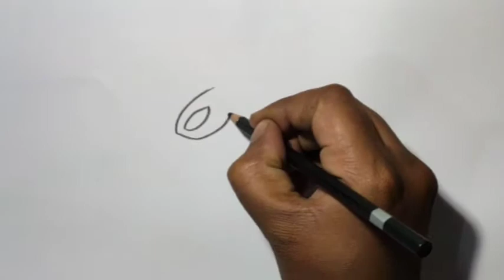How to draw Disney Drawings Stitch Drawings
In this video I will show you how to draw cartoon drawings easy step by step. Tips. Tricks and techniques.